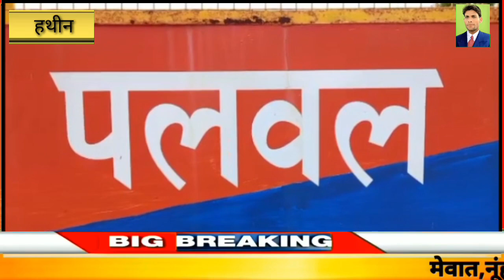हथीन के गुराकसर से बड़ी खबर